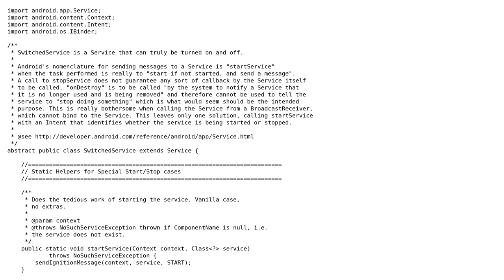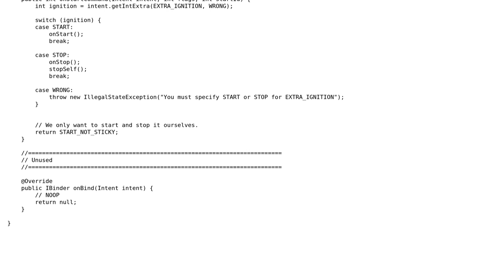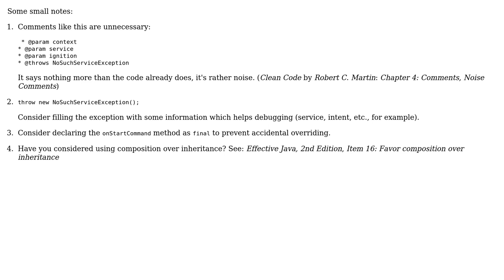Android SwitchedService class design, for cases where you want to start/stop a service from...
Code Review: Android SwitchedService class design, for cases where you want to start/stop a service from BroadcastReceiver

With thanks & praise to God, and with thanks to the many people who have made this project possible! | Content (except music & images) licensed under CC BY-SA | Music | Images & others | With thanks to user Thomas Dignan user palacsint and the Stack Exchange Network Trademarks are property of their respective owners. You are responsible for your own actions.